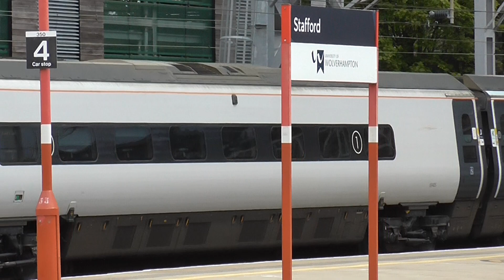Avanti West Coast Pendolino no: 390005 @ Stafford {1A35} 12/05/2021.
1A35 1247 Liverpool Lime Street to London Euston.
Avanti West Coast.
Express Passenger.
{390005}.